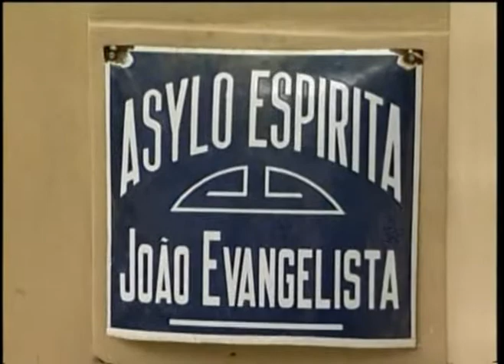Missionários do Amor: Buda, Gandhi, Francisco de Assis e Áurea Celeste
Missionários do Amor: Buda, Gandhi, Francisco de Assis, Áurea Celeste